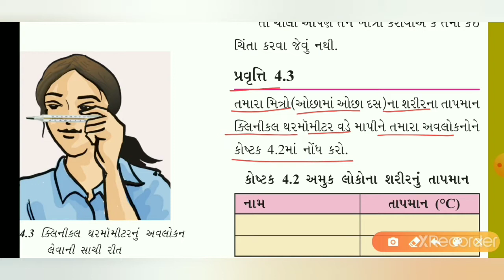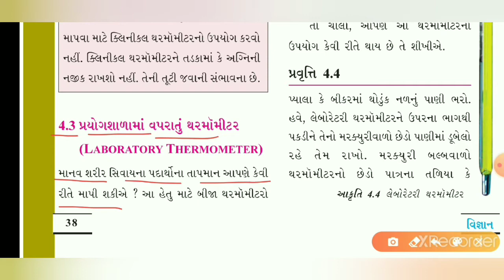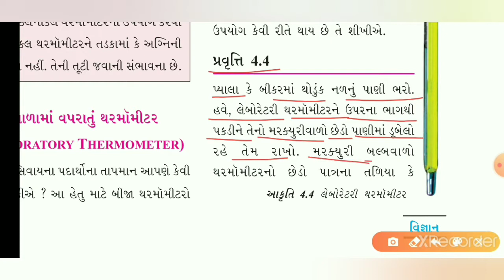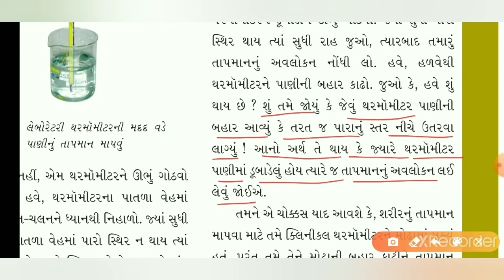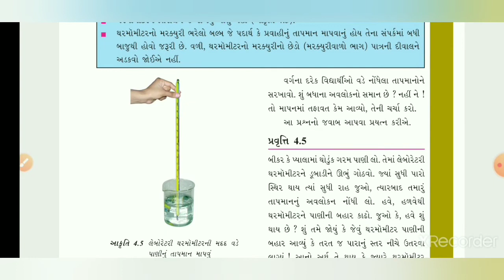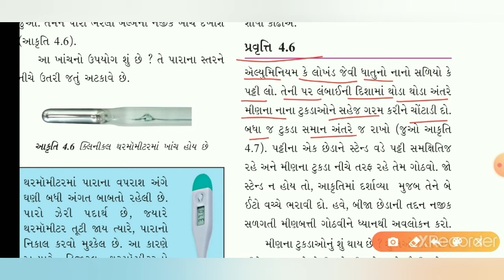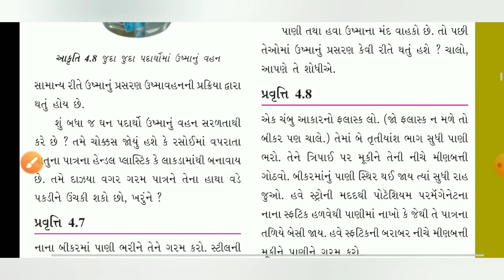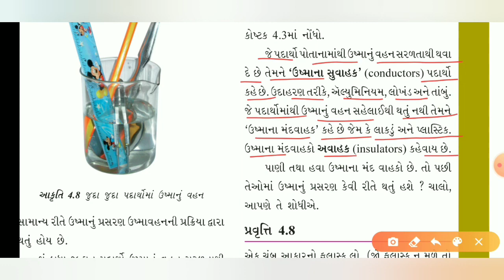ધોરણ-૭, વિજ્ઞાન, ch-4, ભાગ-2